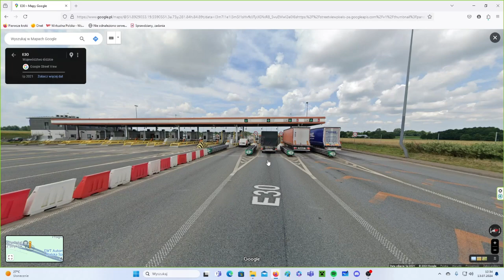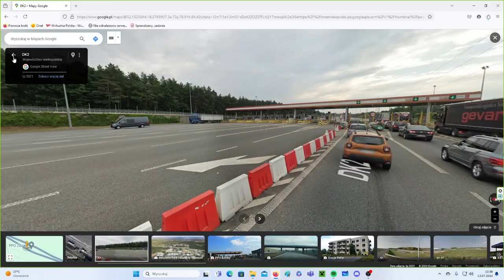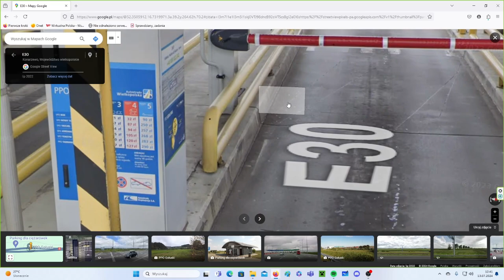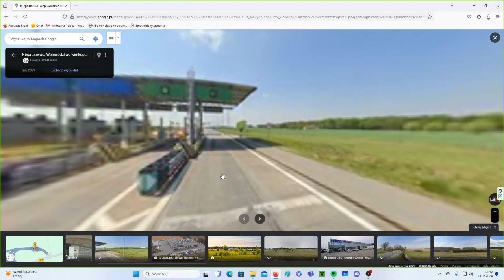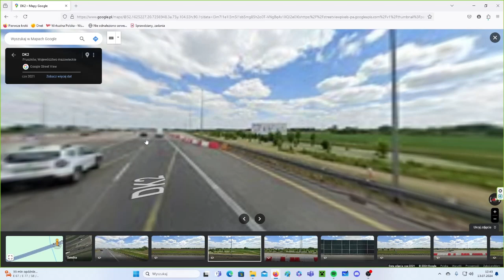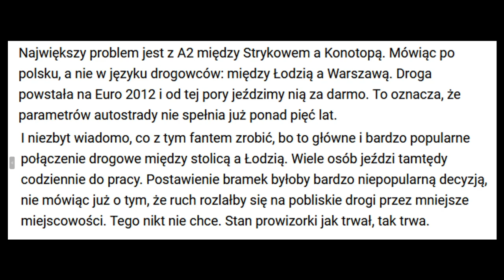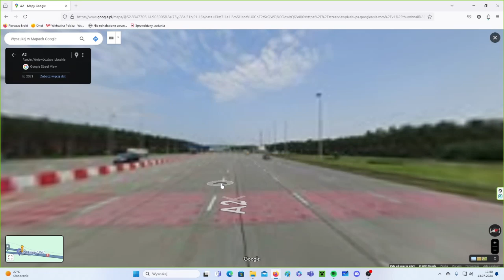Punkty poboru opłat w Polsce (część 2)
Dzisiaj druga część odcinka o punktach poboru opłat w Polsce.
Opowiedzieliśmy o drugiej płatnej autostradzie w Polsce A2.
Jeśli chcecie to zostawcie łapkę w gore będzie mi bardzo miło.